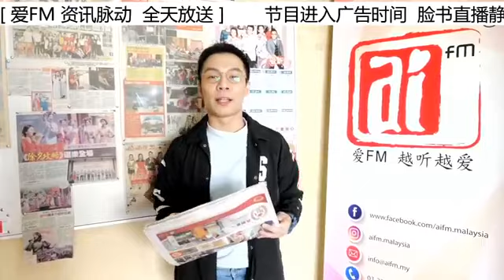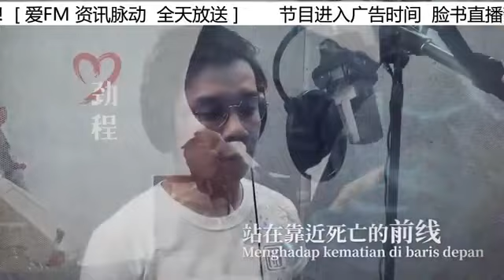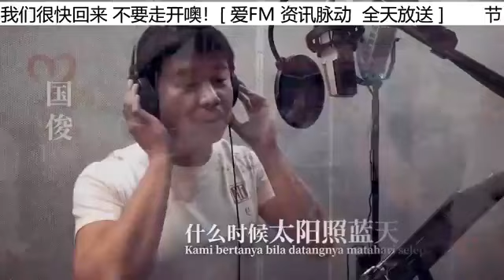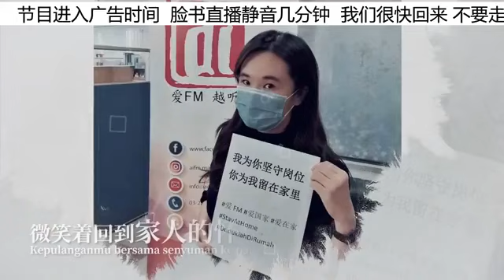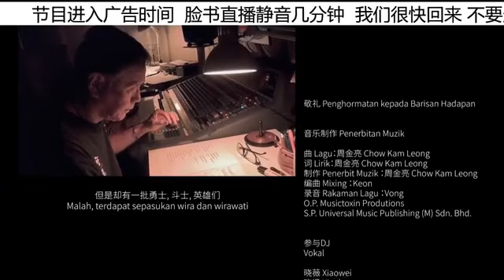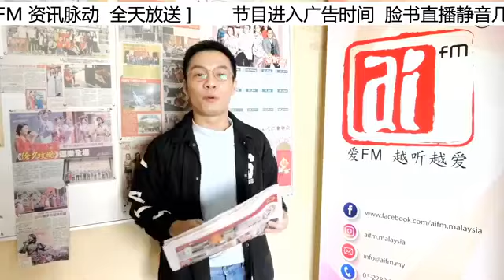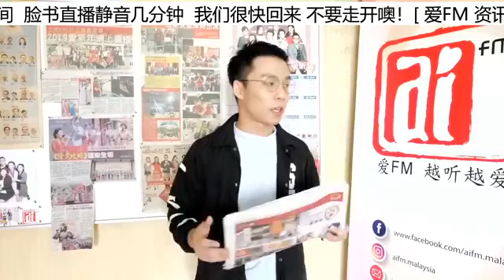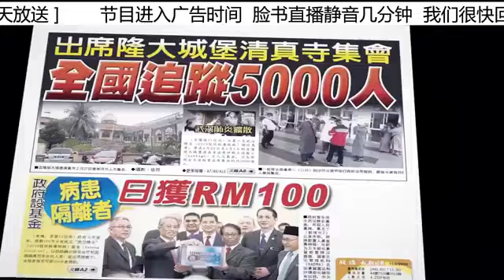关心乳房的异常现象（下）【 AiFM 电台分享】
AiFM电台分享 - 乳房肿瘤整形外科医生陈奕妃
22/01/2021 星期五《爱生活》10am-12pm

主题：关心乳房的异常现象（下）
主持：晓涵